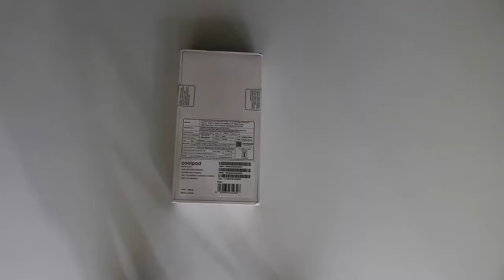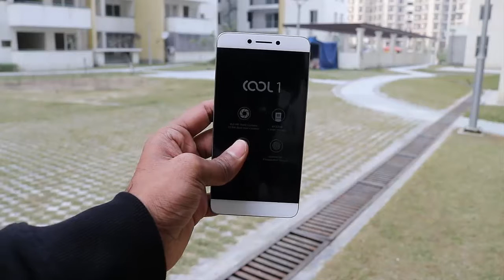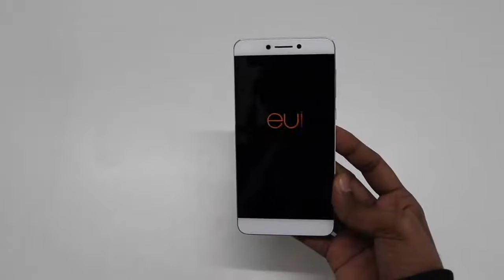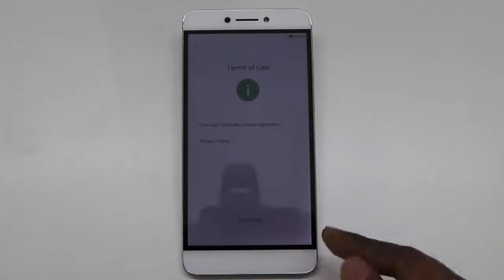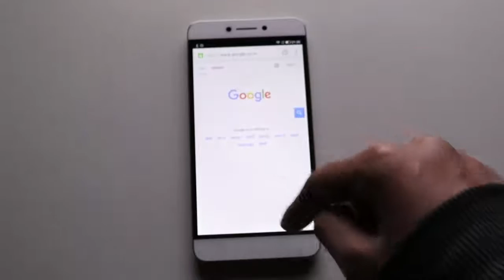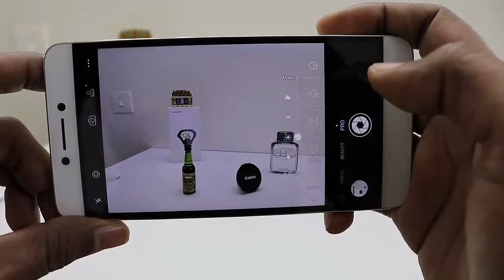Coolpad Cool 1 Unboxing Review & Sample Photos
Coolpad Cool 1 is the first phone after LeEco and Coolpad collaboration.

Cool 1 is awesome camera phone with Quallaqom Snapdragon 652 processor, and

it has 4 GB RAM 32 GB internal memory, 5.5 inches Full HD IPS display.

It has 13 MP dual camera which can record 4K video.
8 MP front facing camera.

It has fingerprint sensor, accelerometer, proximity, compass, and gyro

sensor.